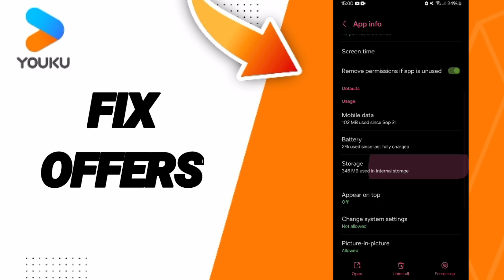How To Fix Offers On Youku App